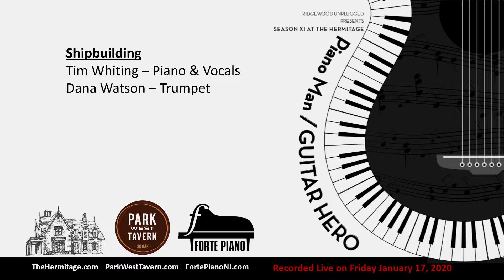Ridgewood Unplugged Season XI - Shipbuilding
Shipbuilding
Tim Whiting – Piano & Vocals
Dana Watson – Trumpet